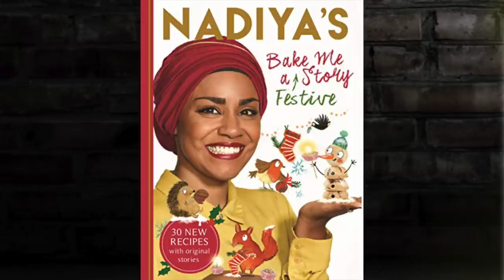Normal Not Normal - Nadiya Hussain MBE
In this episode, we talk to TV chef and author Nadiya Hussain MBE, winner of the UK’s Great British Bake Off 2015. Nadiya became a national treasure overnight when her acceptance speech on the final of the Bake Off touched hearts all across the country: 'I'm never gonna put boundaries on myself ever again. I’m never gonna say I can’t do it. I’m never gonna say ‘maybe’. I’m never gonna say, ‘I don’t think I can.’ I can and I will.' Since then, Nadiya has made several BBC TV series that have been released on Netflix, making her a household name all over the world. She has also written three cookbooks, a novel, a memoir and a children’s book about dealing with anxiety, something which is close to her heart. Nadiya also opens up about her anxiety ‘monster’, falling in love with baking in a no-bake home and how her parents keep her feet well and truly on the ground. We’ll also be asking Nadiya the question on everyone’s mind: does pineapple belong on a pizza?

Nadiya’s ‘3am Questions’
Favourite book - The Lovely Bones by Alice Sebold
Favourite song - Accidentally in Love by Counting Crows
Favourite film - Gladiator and Fight Club

Music: 'Not Normal' by Sebastian Forslund, 'At Last' by Martin Landh and 'Bobby Swing' by The Bladwerk Band

We want to hear from you. If you have a brilliant 'Did You Know?' fact, a question for us, a jingle you’ve written or a voice note you want to share, get in touch. We’ll choose a few messages and include them in the audio version of every podcast.

* Remember, if you’re sending us a voice note or jingle and you’re under eighteen, please get permission from a parent or guardian. *

Normal Not Normal is a Stabl production. Produced by Alice Homewood. YouTube version edited by Oliver and James Phelps. Music: 'Not Normal' by Sebastian Forslund

James and Oliver Phelps (aka Fred and George Weasley) talk to a star-studded selection of friends, colleagues and personal heroes who stepped into the limelight at a young age, and find out what “normal” means to them. As identical twins who grew up on the Harry Potter film set as Fred and George Weasley, you could never say that the pair had a “normal” start to life. But recently, they’ve been thinking: what does “normal” mean anyway? Ready your ears for behind-the-scenes Potter revelations; outrageous rants; frank conversations about mental health; and even the odd, ‘did-you-know?’